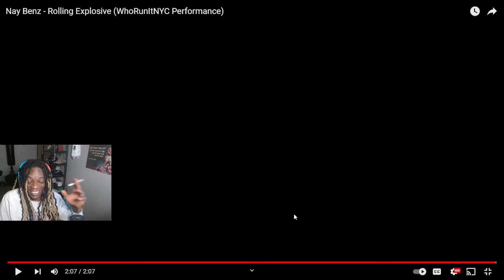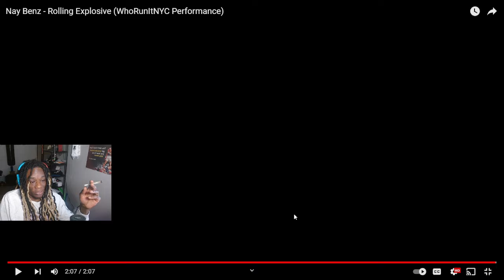Nay Benz - Rolling Explosive (WhoRunItNYC Performance) | Dotty Reaction